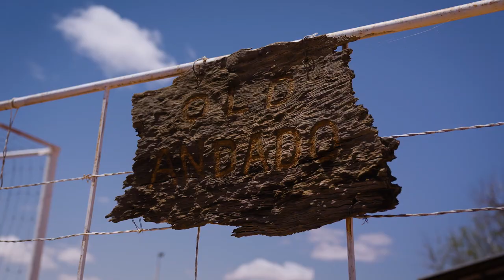26 Can-Am Maverick X3s off-roading in Australia featuring Molly Taylor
Can-Am Adventures Maverick X3 Tour gave everyday Aussies and off-road enthusiasts a chance to tick off an undeniable bucket list item. 42 passengers and riders and 26 Can-Am Maverick X3s have just returned from five days of rugged off-road fun in the Simpson Desert, home to the Finke Desert Race. This tour is the first of its kind to be held by a side-by-side manufacturer in Australia. For Can-Am, building machines tough enough to endure the terrain of a landscape like the Simpson Desert is their bread and butter.